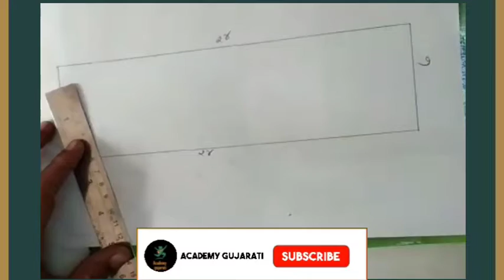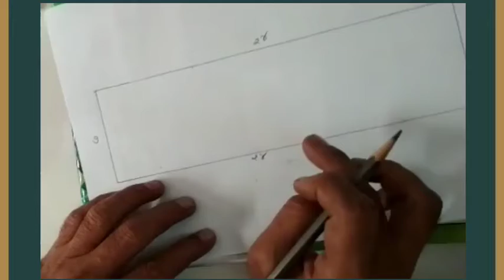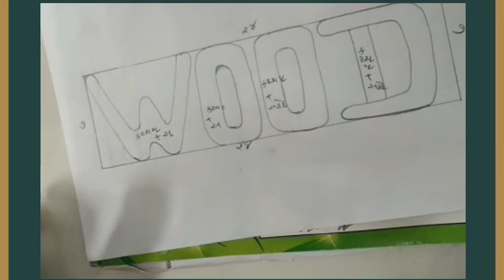ચિત્રકામ || અક્ષરલેખન (WOOD)